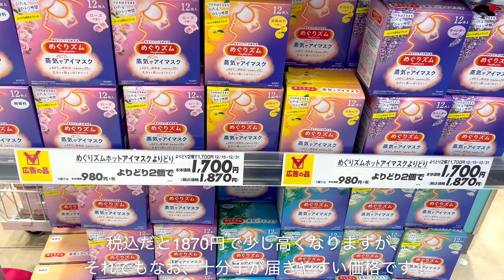日本のプチプラ香水スピードレビュー！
ほぼ全てが2000円以下で手に入るドラッグストア香水をスピードレビューします🌸主なブランドはフィアンセ、イヴロシェ、アクアサボン、ブルガリ、金木犀の香り、ワンダーハニーなど。日本中どこでも手に入るこれらの香水をチェック！さらに、お気に入りの香りグッズもご紹介します。🛍️

📅 撮影📅
撮影は沖縄イオンライカムモールからお届け！2023年12月後半の複数日にわたって行い、同じ箇所での香水テストのように見えますが、分かりやすく一本の動画にまとめました。

この動画があなたの香水選びの参考になれば幸いです。次回の香りの旅もお楽しみに！

👍 サポートをお願いします
このチャンネルの継続はあなたの応援にかかっています。登録ボタンを押してサポートし、動画が気に入ったらいいね👍を忘れずに。気に入った内容はご友人や他の香水愛好家とシェアしてください！あなたのサポートが私たちの原動力です。

💬 コメントをお待ちしています！
あなたのお気に入りの香水や体験談をコメントで教えてください！メンバーのコメントを優先して返信していますが、興味深い質問は動画トピックとして取り上げることもあります。

毎日のストーリーで香水レビューや最新情報をお届け！➡ @elizabethnoirperfume